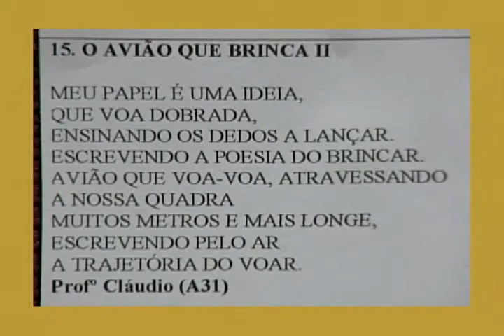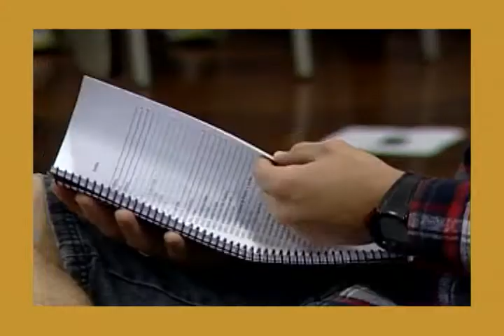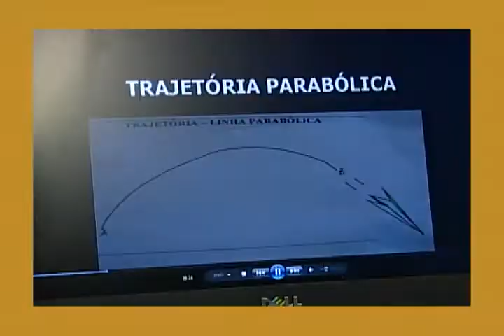Conexão 26/03/2013 - Bloco 1